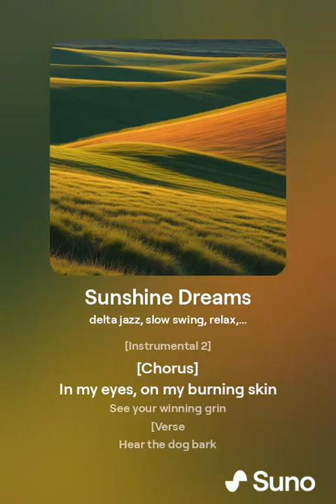Sunshine Dreams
Sunshine makes me happy
Hey Sunshine
Hey Sun shine for me

Sunshine

Dreams in the light
Orange sight
uhuu-u uhuu-u
eyhey-ey  eyhey-ey
Push the clouds away

Footprints in the grass
Vanishing fast

I reach soooooon
I reeeeach far
Melt the chocolate bar

In my eyes, on my burning skin
See your all winning grin

Hear the dog bark
Hear children playing from afar
Hear the dog breathe
Hear the ringing of a distant bell

Incoming message from the Sun

                             இ